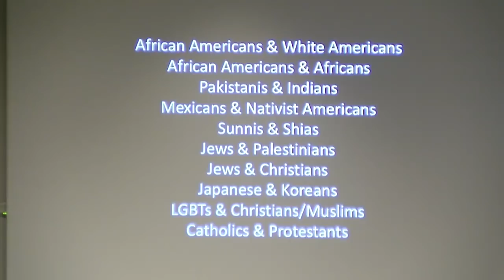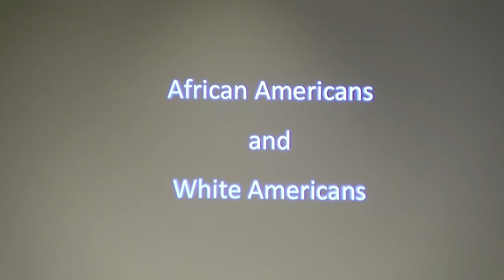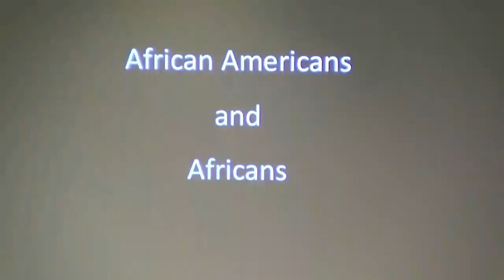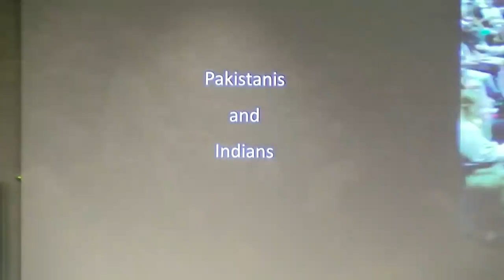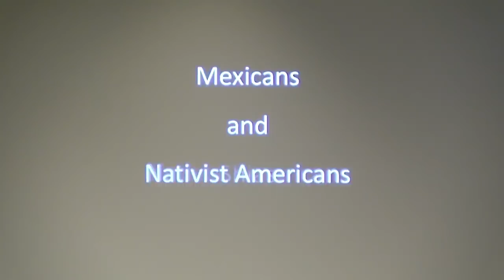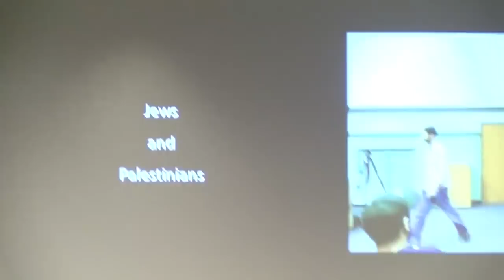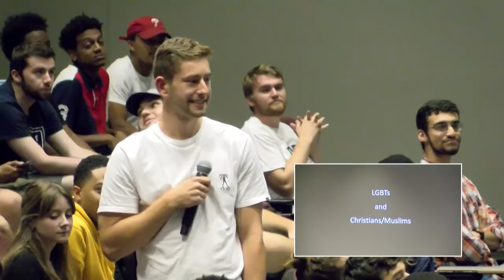18FA Class 8: Similarities and Differences - Full Class Lecture